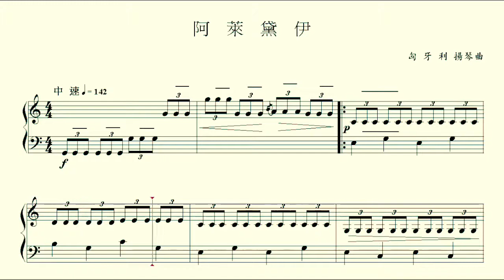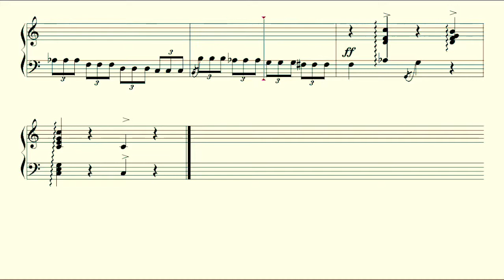【多聽自然會-揚琴】03阿萊黛伊(匈牙利揚琴曲)(五世修小舖)